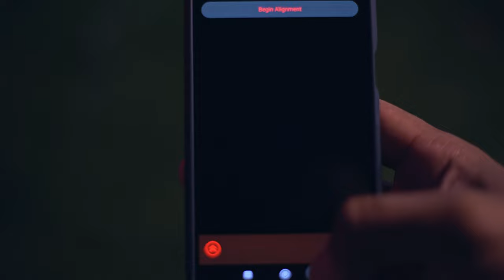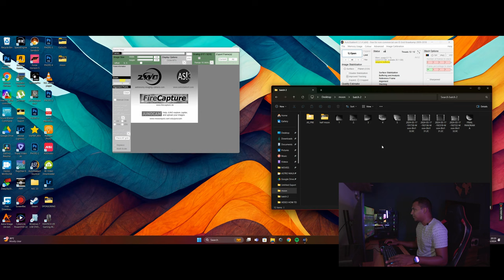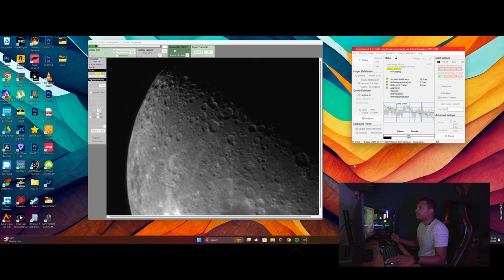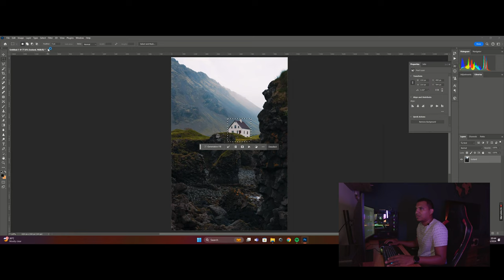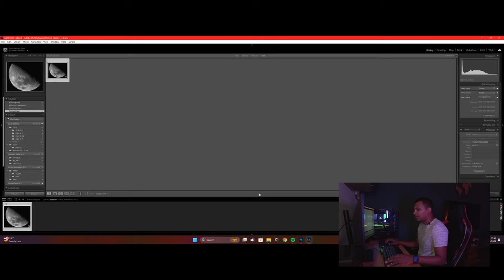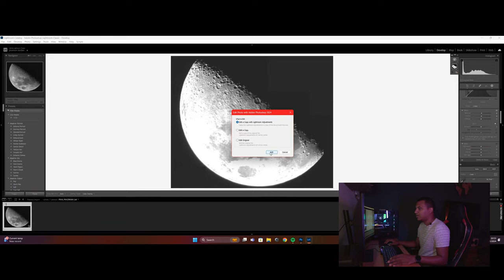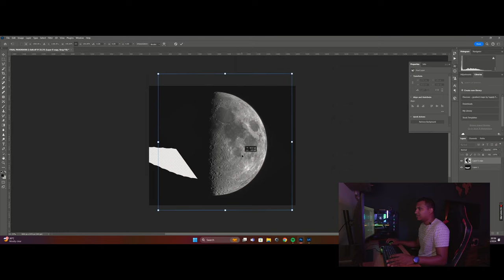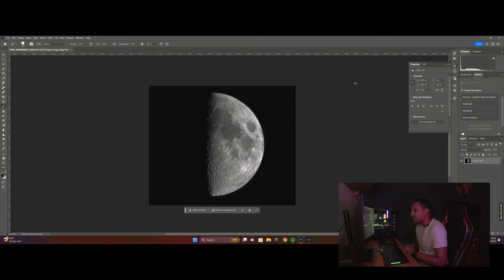Comment photographier et retoucher des photos de la Lune - Vidéo complète. (en créole mauricien)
Kozé Moris !!

La Lune, notre plus proche voisine, a souvent été le premier objet à être photographié lorsqu'on se lance dans l'astrophotographie. Aujourd'hui, je partage avec vous une vidéo complète sur la manière de photographier et de retoucher les photos de la Lune pour obtenir de meilleurs résultats.

sur ce je te souhaite bon ciel :)